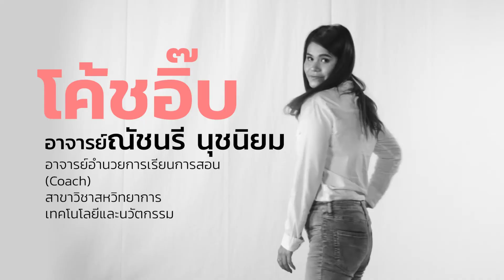CONTENT | คณะผู้บริหาร อาจารย์ เจ้าหน้าที่ คณะสหวิทยาการ เทคโนโลยีและนวัตกรรม มหาวิทยาลัยศรีปทุม